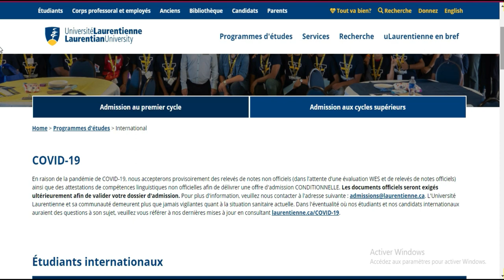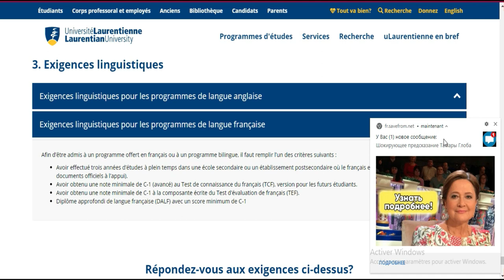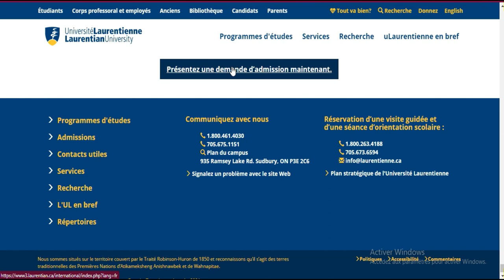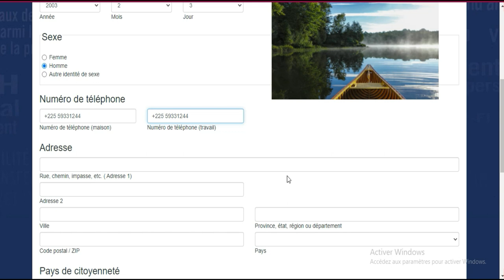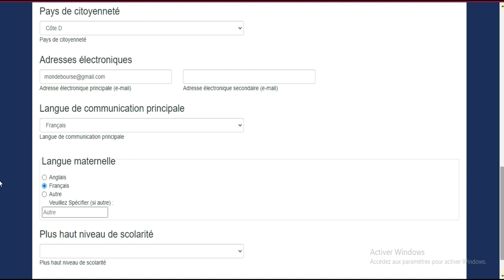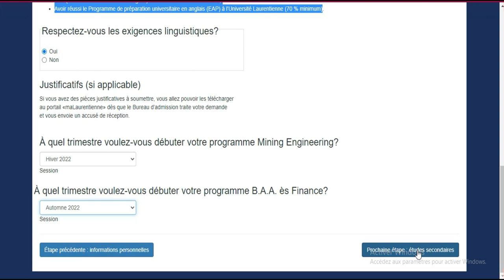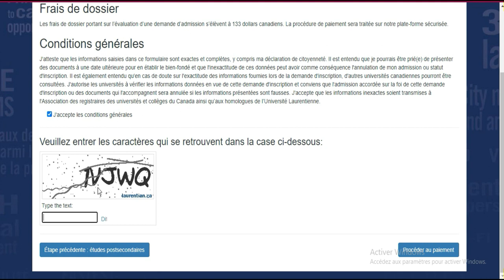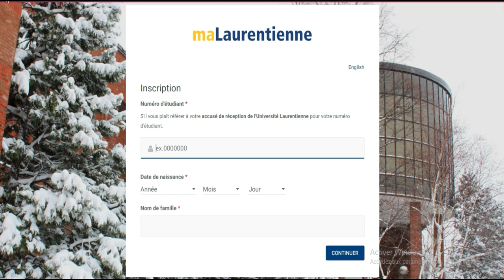BOURSE CANADA -UV Laurentienne [Admission + Bourse]